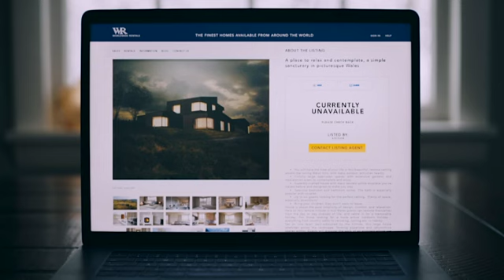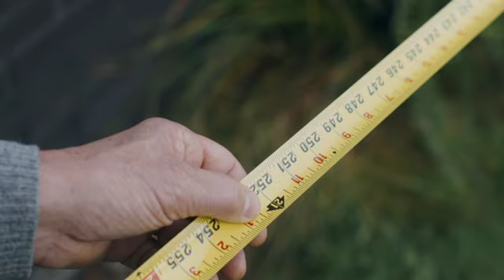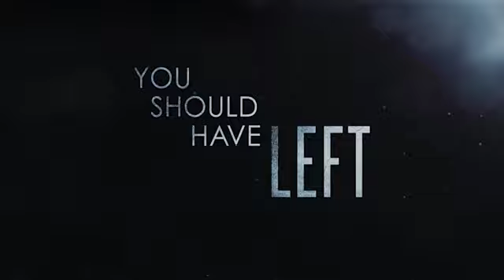you should have left ||2020 || teaser 1 h480p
You Should Have Left is an upcoming American psychological horror film written and directed by David Koepp, based on the 2017 book of the same name by Daniel Kehlmann. It stars Kevin Bacon and Amanda Seyfried. Jason Blum is serving as a producer through his Blumhouse Productions banner.

You Should Have Left
You Should Have Left Poster 2020.jpeg
Official release poster
Directed by
David Koepp
Produced by
Jason Blum
Dean O’Toole
Kevin Bacon
Screenplay by
David Koepp
Based on
by Daniel Kehlmann
Starring
Kevin Bacon
Amanda Seyfried
Geoff Zanelli
Cinematography
Angus Hudson
Production
companies
Blumhouse Productions
Distributed by
Universal Pictures[1]
Release date
June 18, 2020 (United States)
Running time
93 minutes[2]
Country
United States
Language
English
Originally intended to be theatrically released, the film is now set to be released digitally via video on demand on June 18, 2020, by Universal Pictures.